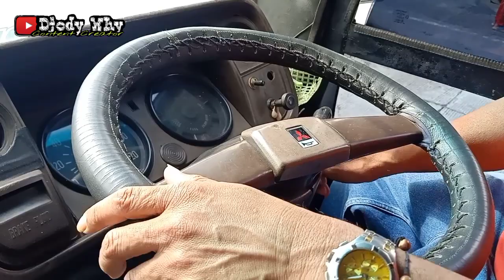Indonesia Indah ❗ Bus Perintis Titik Tengah Gunung Merapi & Merbabu ❗| trip Lembu Seto AD 1718 AD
PO Lembu Seto
Nopol : AD 1718 AD
Body : Sari Murni model Setra
Engine / Chassis : Mitsubishi FE 104 Umplung 100 PS tahun 1990
Trayek : Selo - Samiran - Candipetak - Genting - Ngeplang - Grrawah - Cepogo